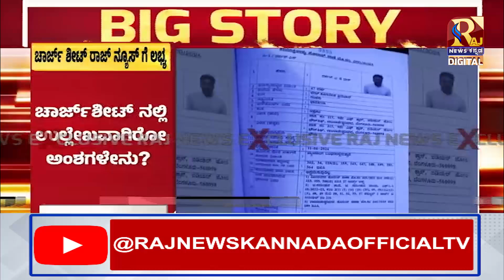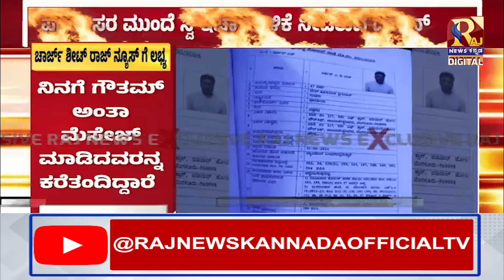Darshan and Pavitra Gowda | ಕೊನೆಗೂ ಹೊರ ಬಿದ್ದಿದೆ ದಾಸನ ಅನೈತಿಕ ಸಂಬಂಧ..! | Raj news Kannada